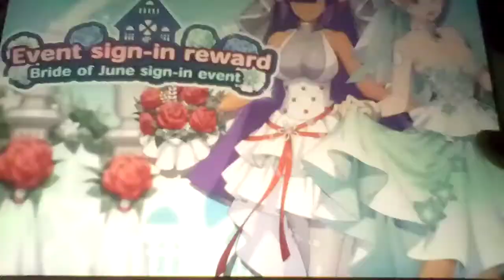Let's play Mega Man X DiVE Part 29: I Didn't Know There Was Airship Levels In This Game